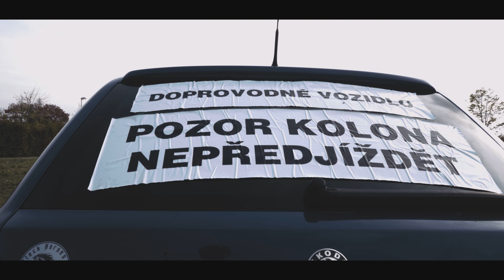Poslední vejlet 2019 Riders club black Horses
Zakončení sezóny klubu Black Horses